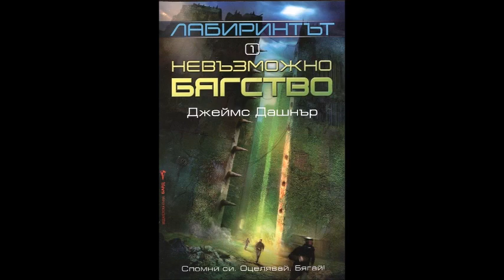Джеймс Дашнър - серия Лабиринтът - книга 1 - Невъзможно бягство - глава 1-10 (Аудио книга)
Джеймс Дашнър - серия Лабиринтът - книга 1 - Невъзможно бягство - глава 1-10 (Аудио книга) -  Фантастика, фентъзи

Футуристичен роман антиутопия, първа книга от нашумялата трилогия на Джеймс Дашнър “Лабиринтът” - бестселър на “Ню Йорк Таймс”, смятан за съвременна класика, по който е сниман едноименният филм.

Ако не те е страх, значи не си човек.

Когато Томас се събужда в асансьора, си спомня само името си. Заобиколен е от непознати момчета, които също са изгубили паметта си.

Добре дошъл в Езерото.

Зад високите каменни стени, заобикалящи Езерото, се простира безкраен, постоянно променящ се лабиринт. Това е единственият изход, но никой не е преминавал през него жив.

Всичко ще се промени.

Тогава се появява едно момиче. Първото момиче на света. И носи ужасяващо послание.

Спомни си. Оцелявай. Бягай!

“Чудесен екшън - високоскоростен, и все пак изпълнен с размисли и наблюдения.”

Нюздей

“Държи читателя на нокти до последния момент.”

Киркъс ревюс

“Тотално завладяващо четиво!”

Буклист